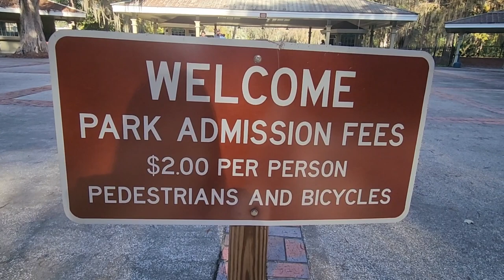SUOI O OCALA . FLORIDA